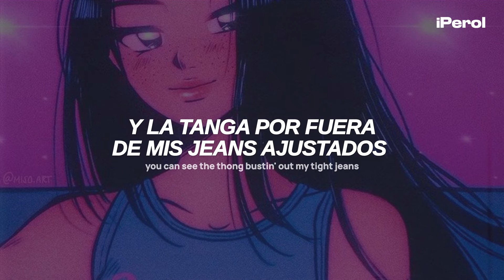Coi Leray - Players (Español + Lyrics)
Coi Leray - Players (Traducida al Español + Lyrics)
Coi Leray - Players (Sub Español + Lyrics)
Coi Leray - Players (Letra Español + Lyrics)
Coi Leray - Players (English - Español + Lyrics)

Asfjdnfkdngjkfdngdfnkd 💜🍐
Estos días esta canción está sonando por todas partes y estoy obsesionado con ella, tenía que subirla, espero que disfruten el vídeo ♥

► Lyrics:
[Chorus]

→ all the copyright goes to Coi Leray.